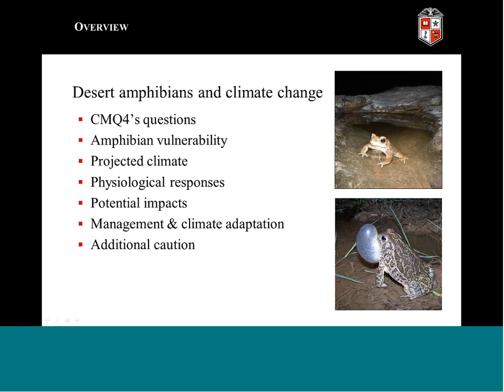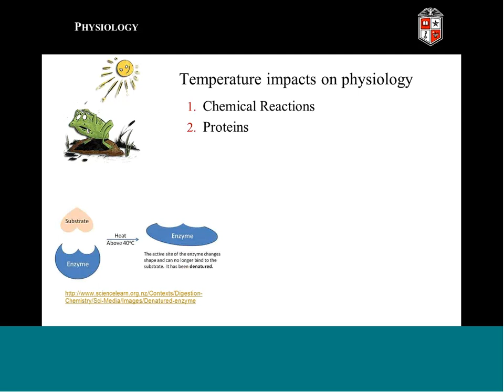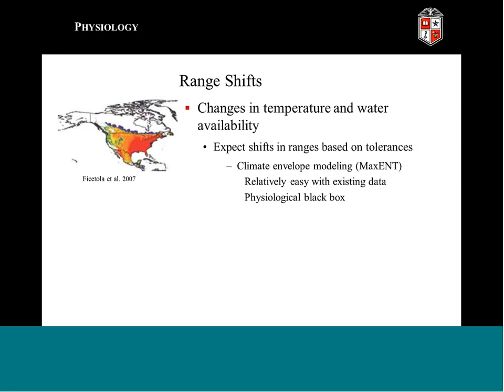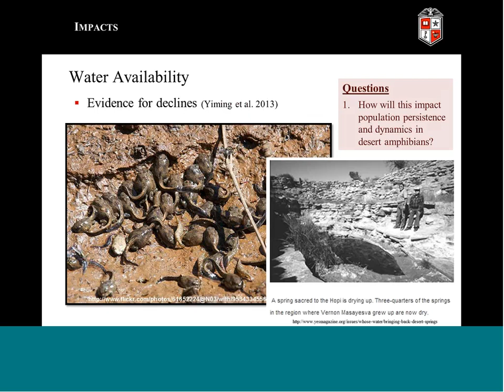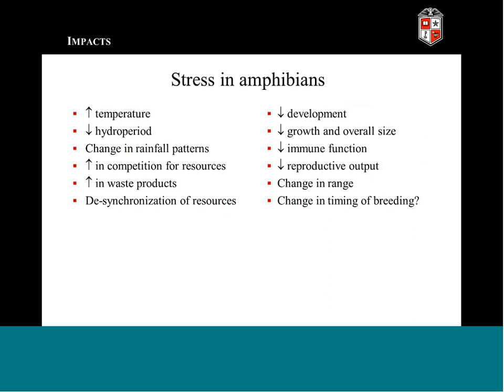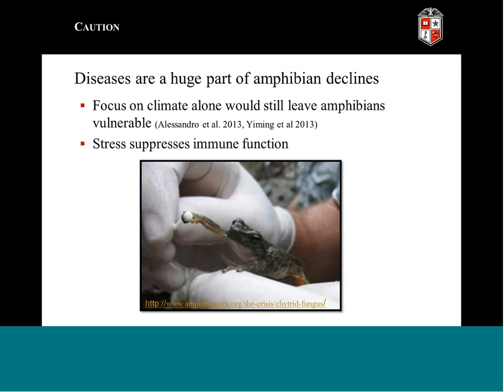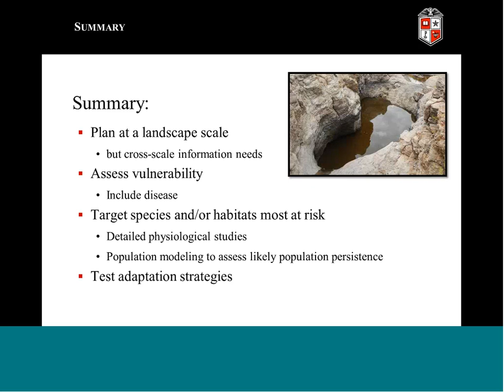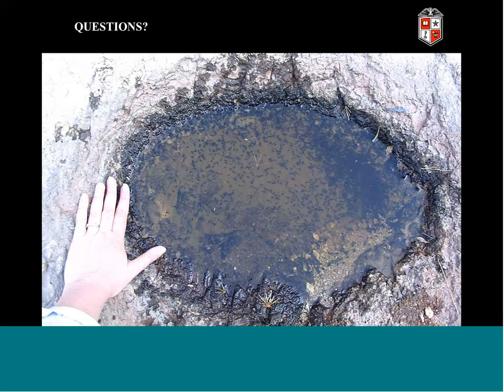Webinar: Climate and Desert Amphibian Physiology: A Resource for Planning Adaptation Strategies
Presenter: Dr. Kerry Griffis-Kyle, Assistant Professor. Department of Natural Resources Management. Texas Tech University

About the presenter:
Dr. Griffis-Kyle is a wetland ecologist at Texas Tech University where she investigates patchily distributed resources and their associated wildlife populations and communities.  Her current work examines how stressors, including climate, affect the biodiversity associated with ephemeral waters in arid and semi-arid regions. She was recently funded to model functional connectivity of surface waters in the Sonoran Desert for T&E species, game species, invasives and other species of management interest. Dr. Griffis-Kyle earned her B.S. in Wildlife Ecology and Conservation at the University of Florida, an M.S. in Forestry at Northern Arizona University, a Ph.D. in Biology at Syracuse University, and completed her training as a post-doctoral research fellow (USDA-NRI) at New Mexico State University.